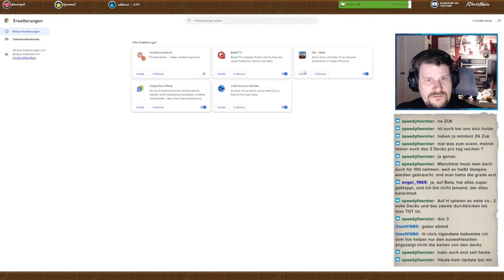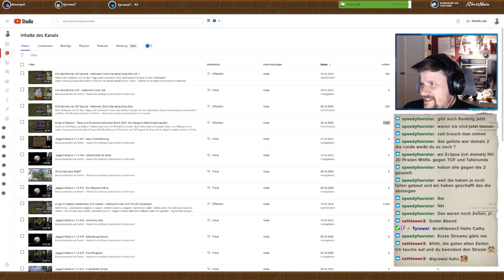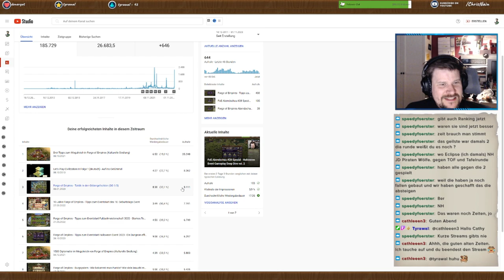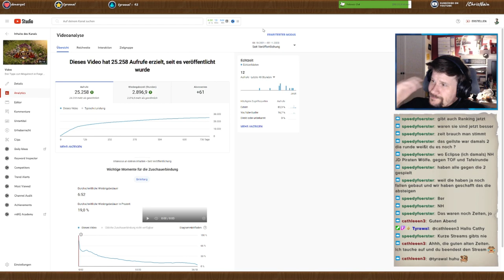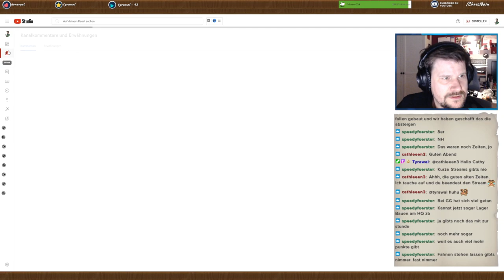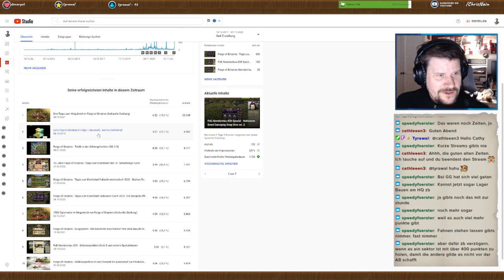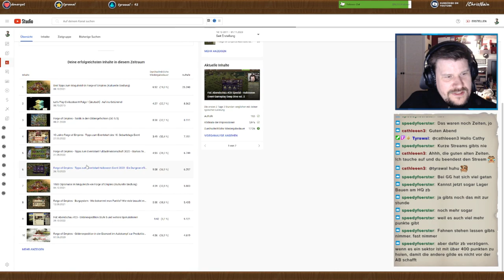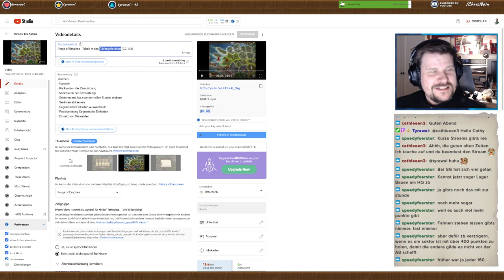FoE Abendschau #30 - Halloween Event, noch immer Live